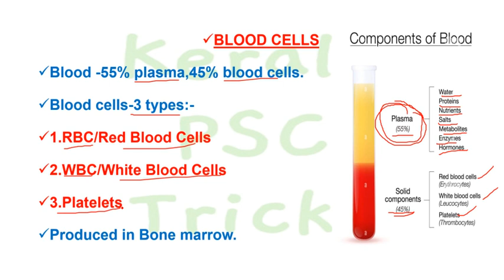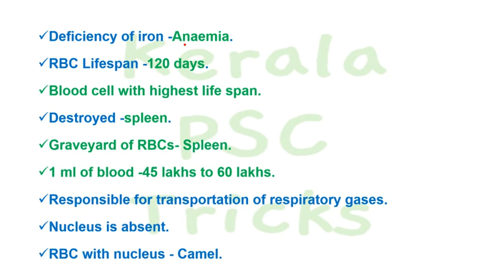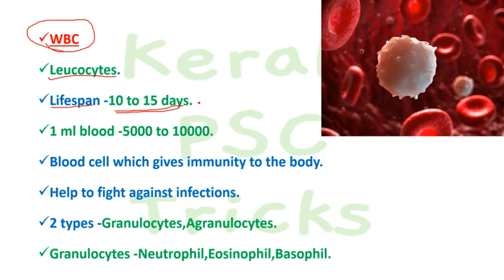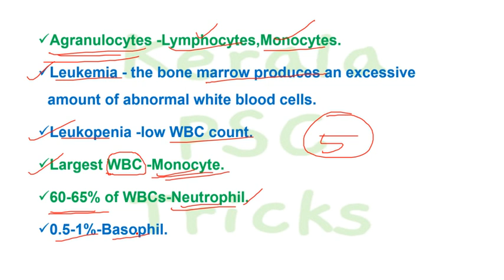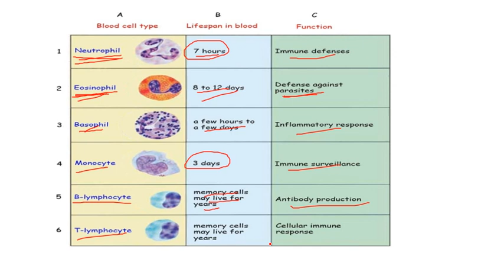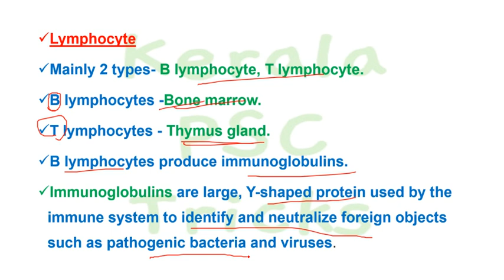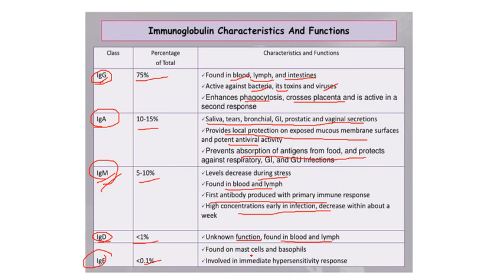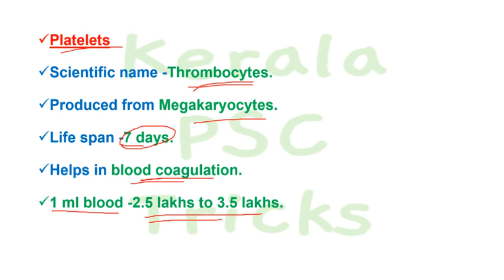BLOOD CELLS|JUNIOR LAB ASSISTANT|MEDICAL EDUCATION|KERALA PSC TRICKS|MLT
TOPIC:BLOOD CELLS!!!

OR